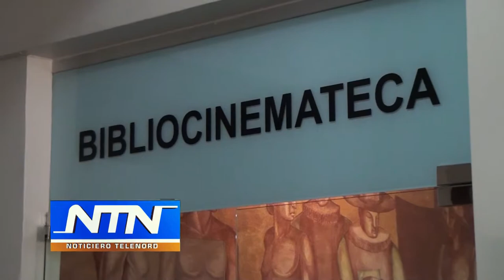Presidente SCJ se abstiene de hablar sobre juezas suspendidas en Palacio en Justicia